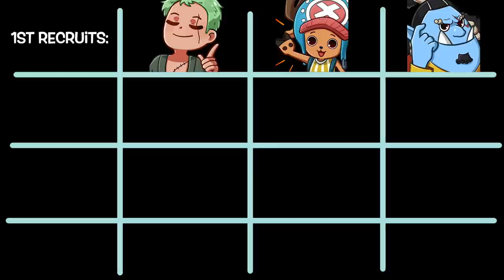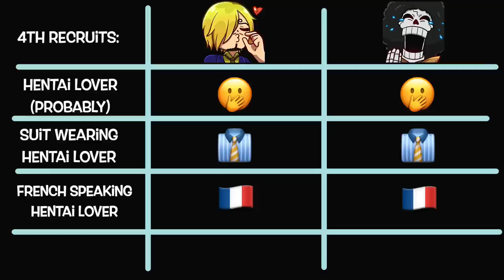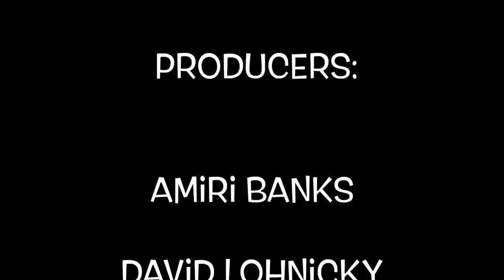The Straw Hat’s New POWERHOUSE!!!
Yamato for nakama; Yes or No?